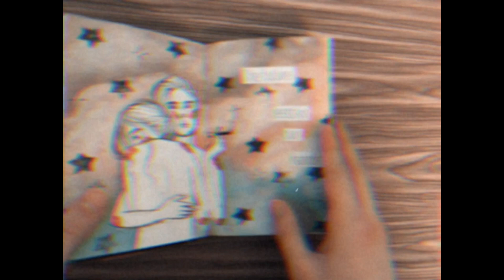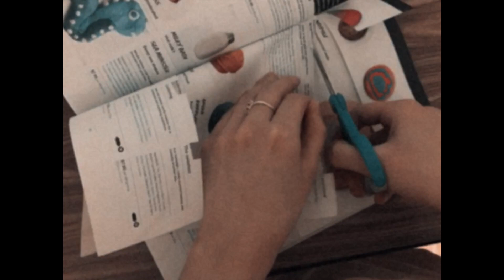Art Journal W/ Me no. 13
Here’s another sketchbook video. This one is a self portrait hee hee.

Surge and Swell by Pictures of the Floating World